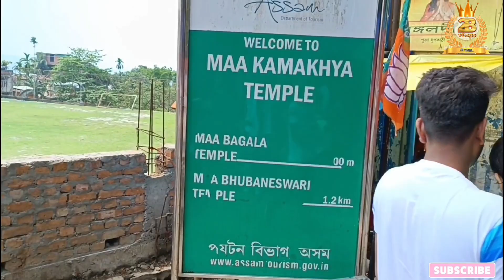कामाख्या देवी मंदिर 🤩❤ || Kamakhya Devi Tample vlog Assam 🔥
This is short Defination of kamakhya Tample in Hindi
( पौराणिक कथा के अनुसार जब देवी सती अपने योगशक्ति से अपना देह त्याग दी तो भगवान शिव उनको लेकर घूमने लगे उसके बाद भगवान विष्णु अपने चक्र से उनका देह काटते गए तो नीलाचल पहाड़ी में भगवती सती की योनि (गर्भ) गिर गई, और उस योनि (गर्भ) ने एक देवी का रूप धारण किया, जिसे देवी कामाख्या कहा जाता है। ) ❤❤❤❤❤❤❤❤